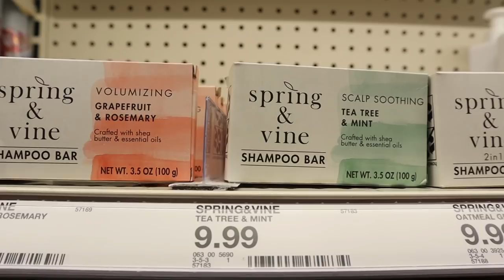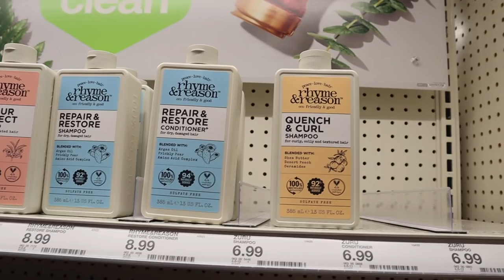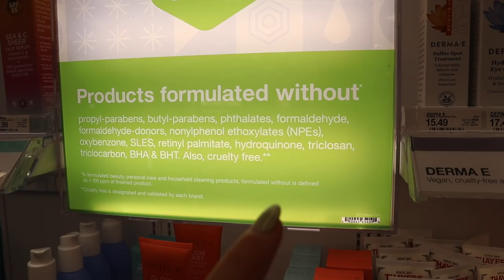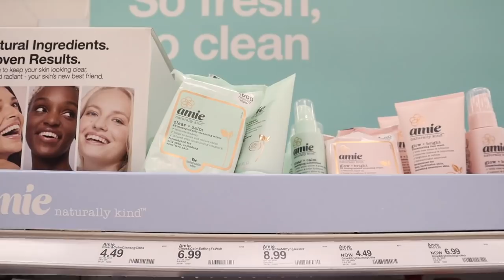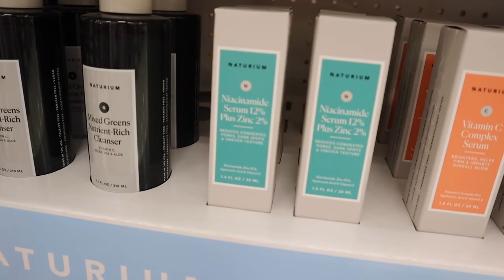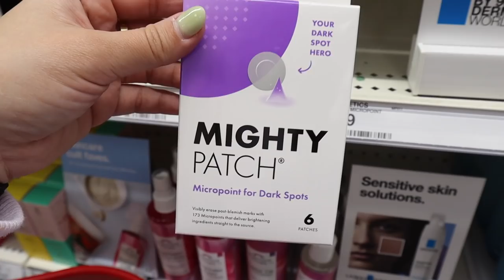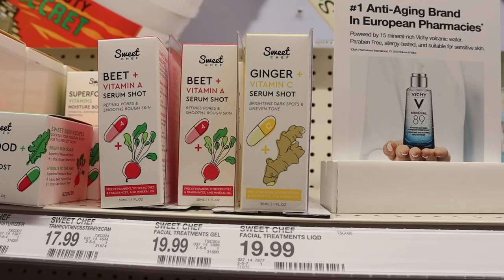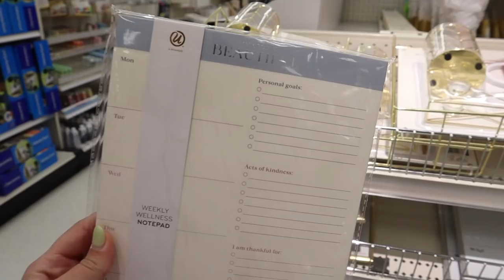TARGET SHOP WITH ME 2021 || VIRAL TIK TOK CLEAN BEAUTY TARGET HAUL 2021 || TARGET TUESDAY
xoxoxo katie

TARGET SPRING CLOTHING 2021!

FOLLOW ME //
KATIES INSTAGRAM- @KatieVining
KATIES TIKTOK-@KTVining

SHOP EQUIPMENT //
GOPRO ACCESSORIES